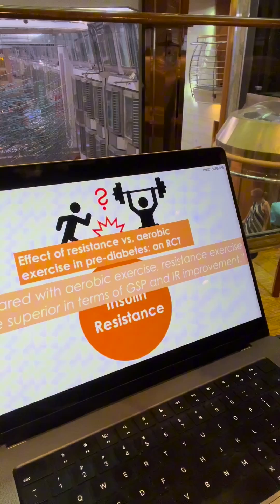Study shows resistance training improves insulin resistance better than aerobic training